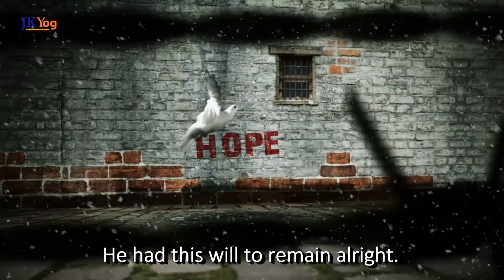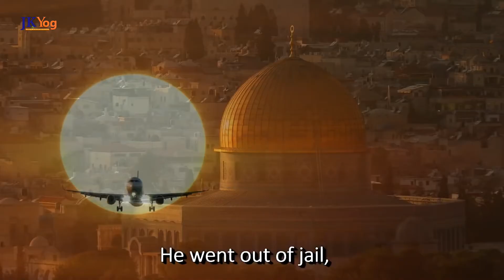Powerful Visualization That Goes Straight To Your Subconscious | Swami Mukundananda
Your One-Stop Shop for Life Transforming Wisdom and Practical Tools.

In this video, Swami Mukundananda gives us a way to accomplish our goals faster - it is to tap into the power of visualization.

The power of visualization is much more useful than merely writing and remembering our goals. Swamiji relates the inspiring stories of people who achieved many challenging goals by tapping into the power of visualization through their minds.

The Power of Visualization can help us accomplish our ultimate goal in life quickly, which is to purify the mind. To do that, you should meditate on the image of God, who is all pure and divine.

Action item: Think about a goal you want to achieve in your life. Make it a habit to visualize yourself in the state where you accomplished your goal. Do this every night before you go to sleep and the first thing in the morning after you wake up. You will find yourself much more inspired to work on your goals, and it will result in the faster achievement of the goals.